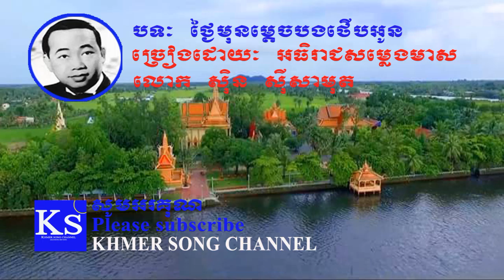Sin sisamuth song | Khmer old song | Thngai mun ma dech bong therb oun